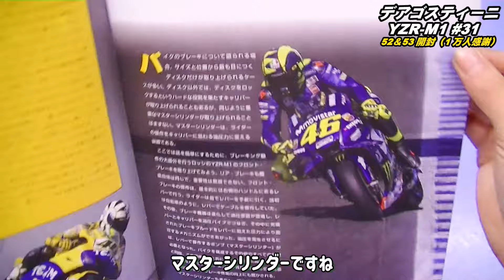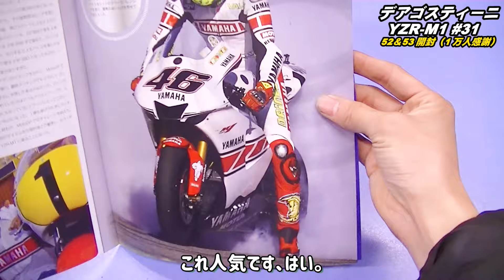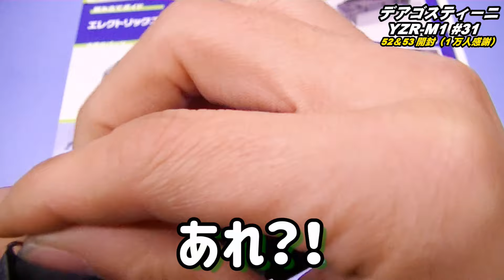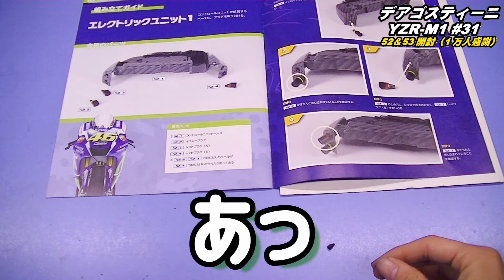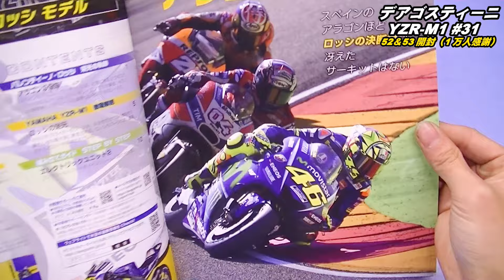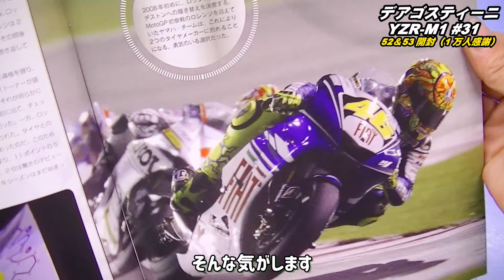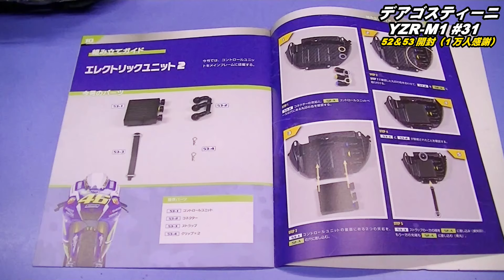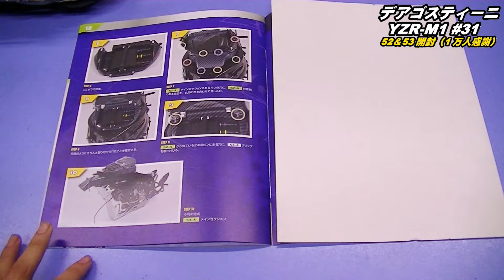デアゴスティーニ#31 「週刊ヤマハYZR-M1ロッシモデル」どの時点で破損してた？ 52号＆53号開封 deagostini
10082